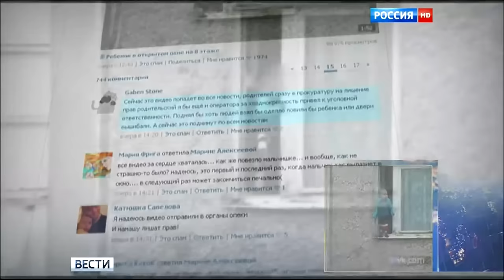В Миассе малыш без присмотра вышел на карниз окна 8-го этажа - 1.10.2015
Очевидцы в Миассе засняли малыша, который играет на карнизе ... восьмого этажа!